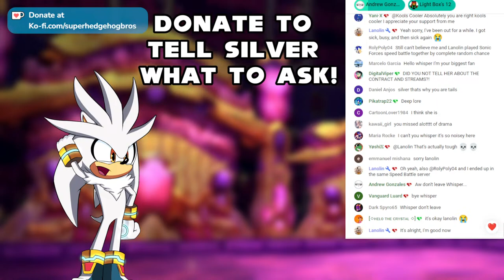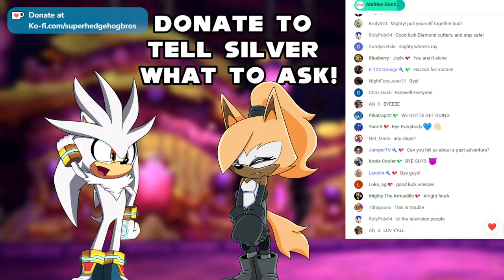WHISPER Appears! - Silver Asks for Dating Advice Q&A LIVE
Psst! Hey!  ⬇️INFO⬇️

These livestreams are part of an ongoing story influenced by the viewers (YOU!). Here's the story so far

- You can pay to make the characters do what you want, but you must ask if it's possible first. The best way to do this is to donate a small amount first asking your question to see if the characters are willing/able to do what you want.

- You can pay to make new characters appear, but you must ask if it's possible first. Again, the best way to do this is to donate a small amount first asking about the character and if they're available.
Please note that we will not make your OC's appear. Our OC's and even the most obscure Sonic characters from all official media are fine though.
Also note that the more relevant the character is to the story, the better the story will go.

- Feel free to tease the characters on the show and make fun. Just remember that this is all in good fun, and when the characters are being outrageous, it's all just for humour or drama. None of it is real.

- Do not spam to get attention - it will not work, and you will be timed out.

- Always respect other fans and their feelings even if you don't agree.

- Do not tell people how, when or where to donate or what to donate for. It's their decision and their business, no one else's.

- Pay attention to our story. We understand that a lot of you want to be part of the story, and we love that. Just keep in mind that many of the characters already are active in our story (even if off screen), so you can't TELL them where they are/how they feel/what they're doing. If you want to be your version of one of the cast, you will be accepted as simply being from an alternate universe.

Sonic, Amy, Omega, Rouge, Knuckles, Orbot, Cubot, Big artwork/sprites by Skoufidios